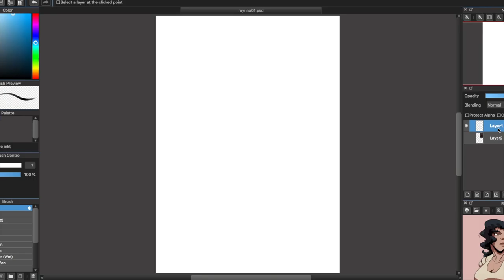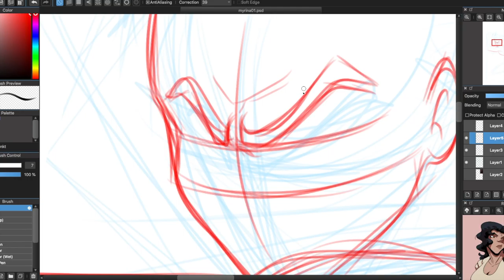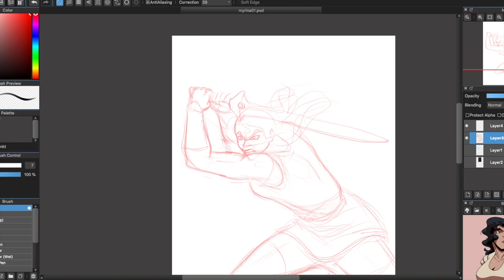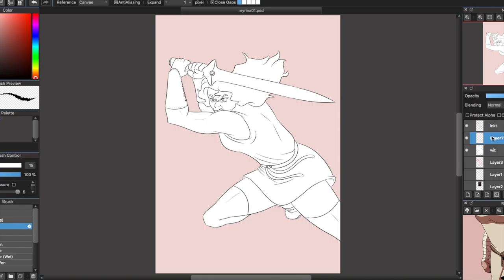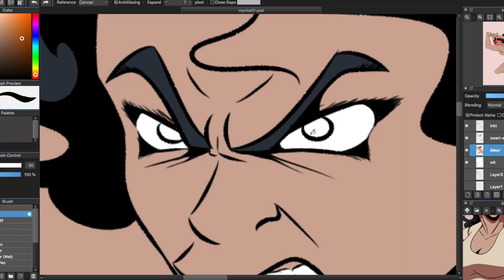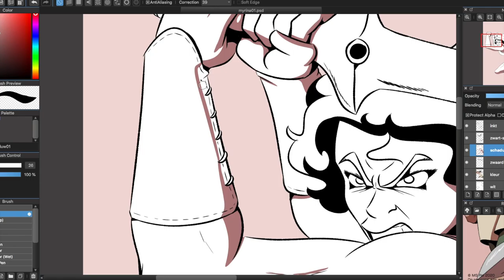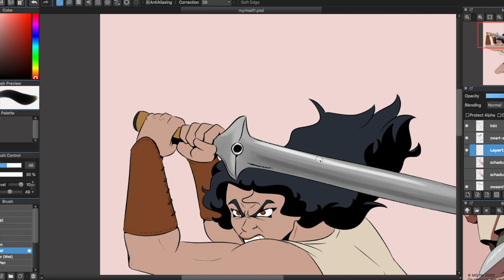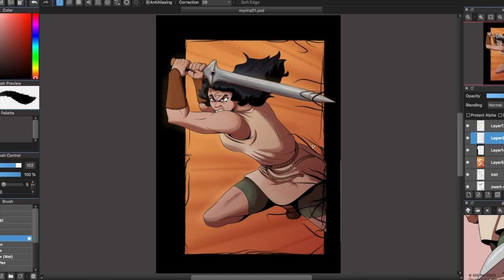Drawing; Myrina Attacks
➣Drawing took about 1 hour and 30 minutes

➣Music from Tunetank.com / AudioJungle
Godslayer - Christian Baczyk

➢What is "Where The Giants Roar"?
"Where The Giants Roar" is a fantasy webcomic dealing with themes as ego and self esteem and how it's affected by the relationships of the people around you. We follow a squad of the Guards, the police and peacekeepers of this fantasy world where humans, giants and other creatures have to live together.